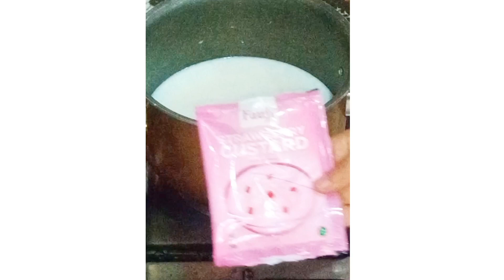Homemade Summer Special Strawberry Ice cream🍨recipe | Kun Recipes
Assalamualaikum to all Viewers 💕

with very Unique,Easy & Yummy😋

                      Recipe

💞All common and special tips to make real Ice cream are hereIn only one video 📸

KunRecipes#Icecream#icecreamrecipe#summer#summerspecial#summericecream#strawberryicecream#